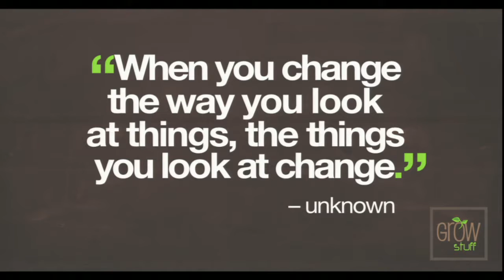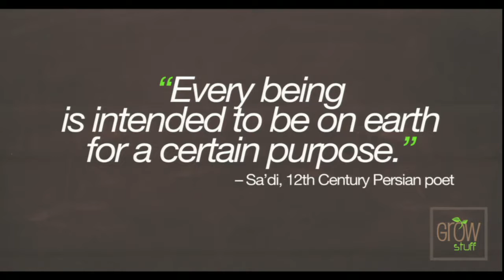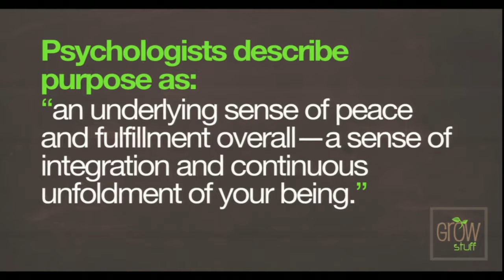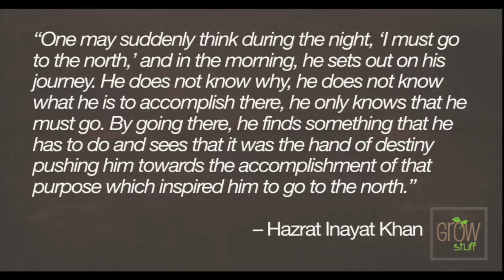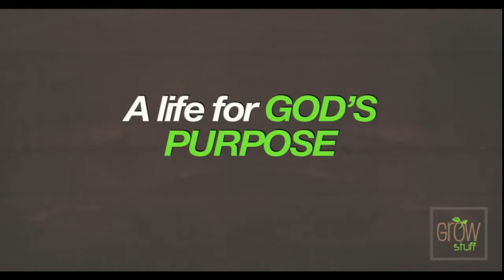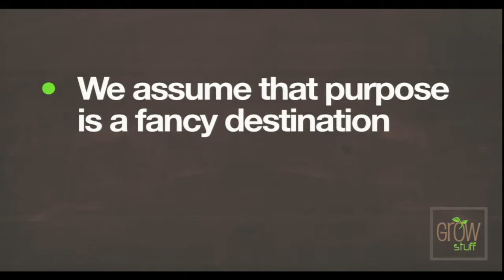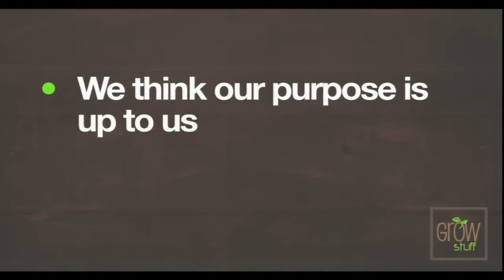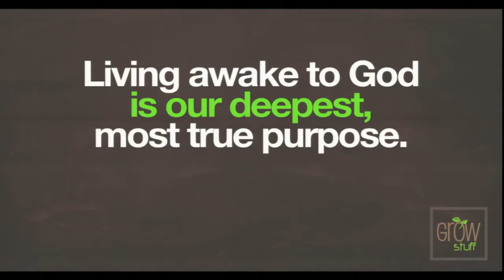Grow Stuff - stuff of life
Pastor Marilyn Scott, Grow Stuff - stuff of life, 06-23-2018